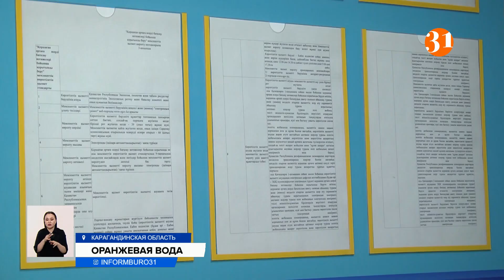Цвет воды в водохранилище напугал жителей Темиртау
Ярко-оранжевый цвет водоема напугал рыбака в Темиртау. Момент, когда вода резко окрасилась, мужчина снял на камеру. Инцидент произошел на канале, ведущем от темиртауской электростанции к Самаркандскому водохранилищу.
Автор видео на камеру говорить отказался. Но поведал, что сброс цветной жидкости произошел примерно в три часа дня. А позже объемы загрязнения увеличились. На месте уже побывали специалисты. Они взяли несколько проб и отправили в лабораторию. Экологи также выяснили, что накануне в товариществе «Базил групп» – это бывшая ГРЭС-1 – проводили опрессовку трубопровода. В этот канал предприятие сбрасывает теплообменные воды. Но по нормативам они должны быть чистыми. Ржавчина в небольшом количестве не несет вреда окружающей среде, говорят сотрудники департамента экологии. Но когда ее много, это опасно. Поэтому ведомство проверит компанию и выяснит также причастность других предприятий.
ДАРХАН ИСЖАНОВ, заместитель руководителя Департамента экологии Карагандинской области:
– По предварительным данным, конечно, видно, что в воде присутствует ржавчина. Соответственно, когда трубы промывают, ржавчина и образуется, потому что опрессовка проводится под большим давлением.